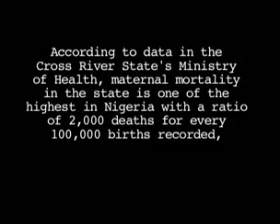Cross River State: Project HOPE & Comfort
Street-life, Music, Comedy, Fashion, Business, News, Events, and much more... Watch & Upload more Videos only

Cross River State of Nigeria presents HOPE and Comfort to the Core Poor, an informercial chronicling the benefits of Project HOPE and Project Comfort from the perspectives of the Governor, the Commisioner for Social Welfare and Community Develpoment, and actual project beneficiaries. Produced and directed by James Amuta. A 2Digits Production for the Cross River State Ministry of Social Welfare and Community Develpoment.